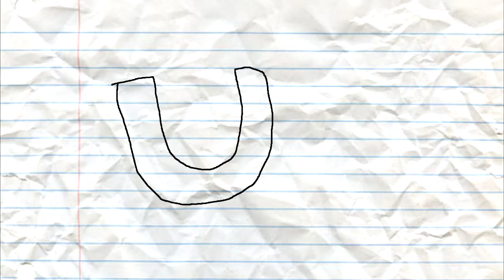"The Riddle!" (Ft:Bonnie The Girl, Sparkle Flash, Foxy The Girl, Foxia Fox, And me!) (Meme) | OLD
I LOVE YOU GURLS! ;D
Idk but i feel like this might offend someone? its not meant to be, its meant to make you laugh X3

XOXO, PopRoxi
Animation/editing/artwork by me
Programs used:
Sony Vegas Movie Maker ( Editing)
Gimp (Antimation drawing program)